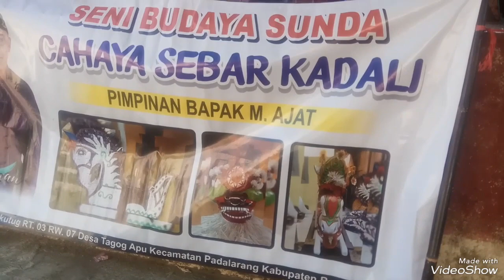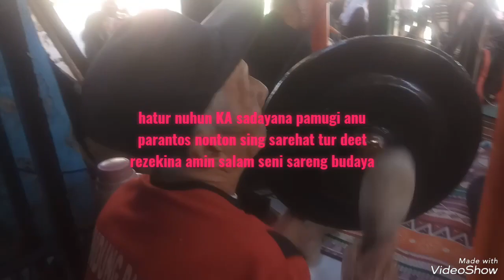kesenian kuda depok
kesenian ini biasanya cocok di mainkan di acara khitanan.di maksudkan menghibur anak yang habis di sunat..